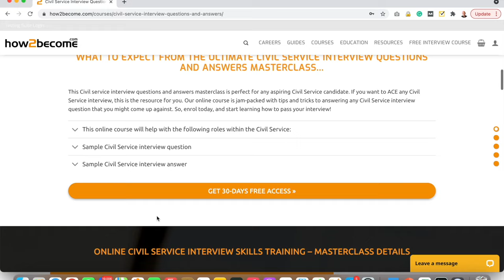CIVIL SERVICE Interview Questions & Answers (How to PASS a Civil Service Success Profiles Interview)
In this video, Richard McMunn will teach you how to prepare for a Civil Service Success Profiles interview!
CIVIL SERVICE QUESTIONS AND ANSWERS COVERED IN THIS VIDEO:
Tell me about yourself. 01:12
Why do you want to work for the Civil Service? 03:17
How do you adapt to change in an organization? 04:55
Tell me about a time when you delivered something at pace. 05:58
Tell me about a time when you dealt with a difficult customer. 07:30
Tell me a time where you had to multitask. 09:09
Tell me about a time when you used your communication skills to influence someone. 10:35

CIVIL SERVICE BEHAVIOUR DEVELOPING SELF AND OTHERS